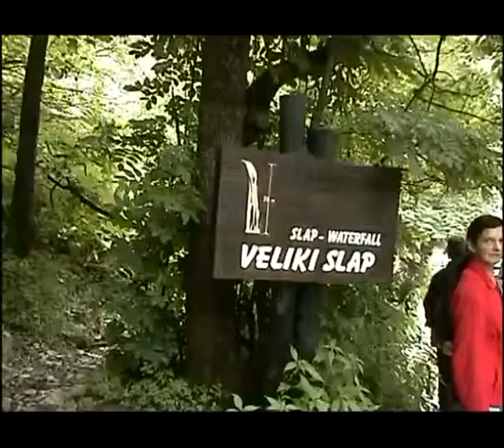CHORWACJA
Przedstawiamy kolejny film z naszego archiwum z cyklu - polecamy na wakacje. tym razem proponujemy Chorwację. My tam byliśmy w 2009 roku.